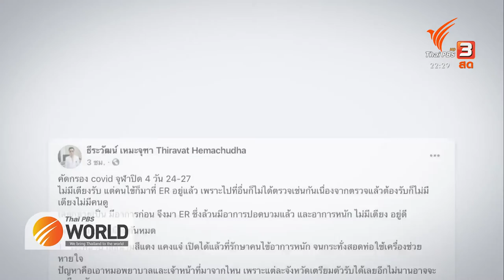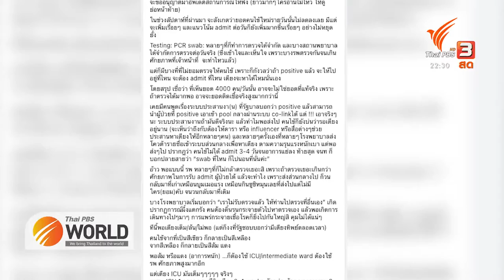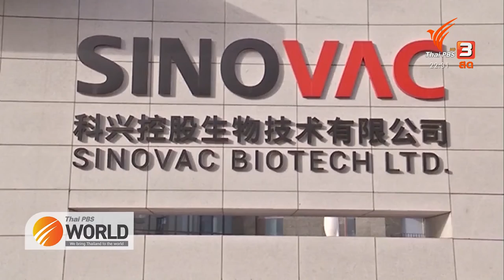: Hospitals in Bangkok suspend COVID-19 tests as they run out of beds for the infected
Thai PBS World ( Jun 24, 2021) : Hospitals in Bangkok suspend COVID-19 tests as they run out of beds for the infected